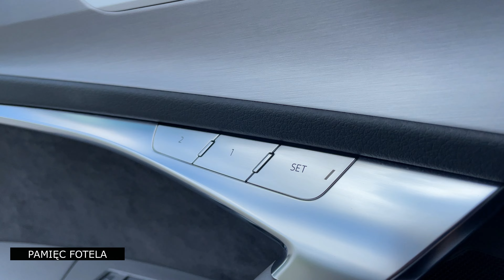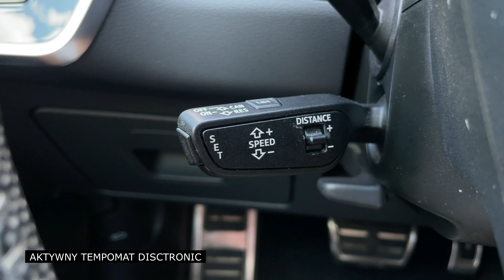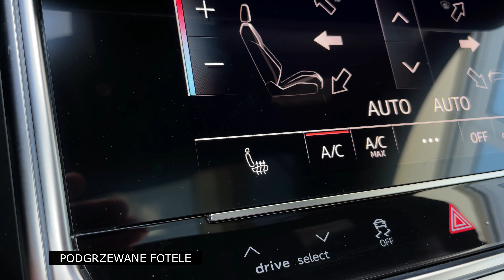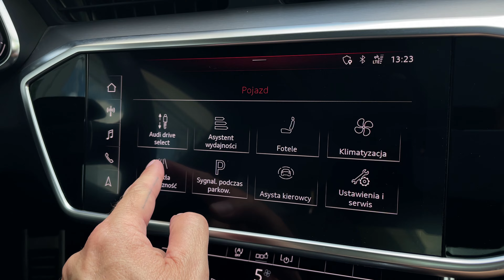Prezentacja sprzedaży AUDI A6 TDI S LINE PLUS 2019 Mega Wygląd OPEN SKY MATRIX DISCTRO